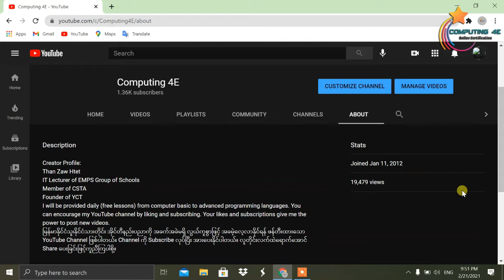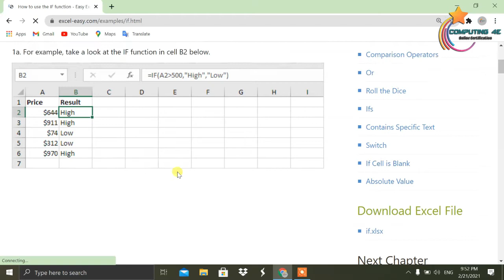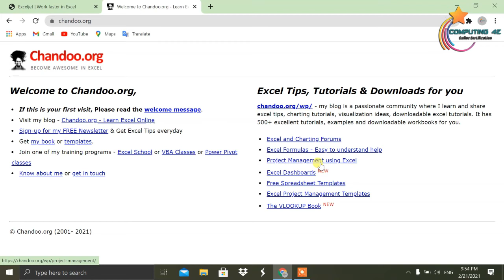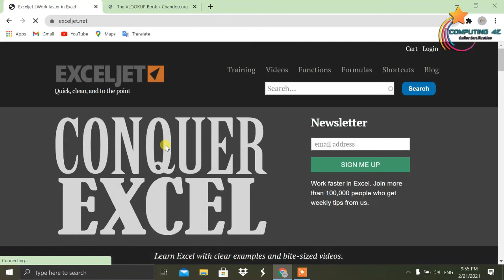Best Websites to Learn Excel (Excel လေ့လာရန် အကောင်းဆုံး site များ)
ကွန်ပျူတာသင်တန်းများတက်ရောက်လိုပါက